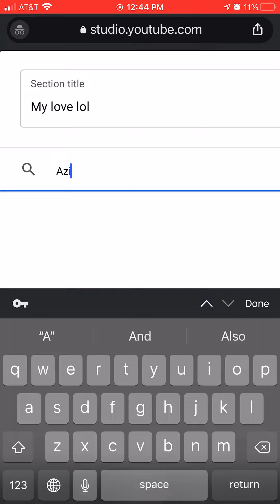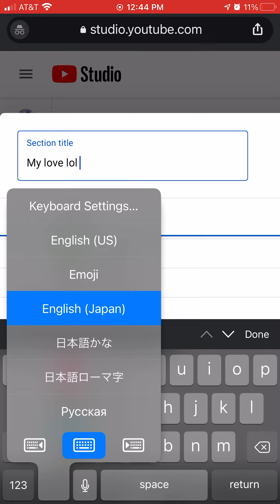For Vel because they’re old and don’t know how technology works:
Step one: go to YouTube studio (website or app)
Step two: head to customization
Step three: click + add section
Step four: click featured channels
Step five: Add section title (The Squad duh 🙄)
Step six: Search our channels (EDITOR and The Internet’s Lawyer)
Step seven: add them both
Step eight: press publish
Step nine: wait until it updates
Step ten: check your channel to see if it updated!
Yay!